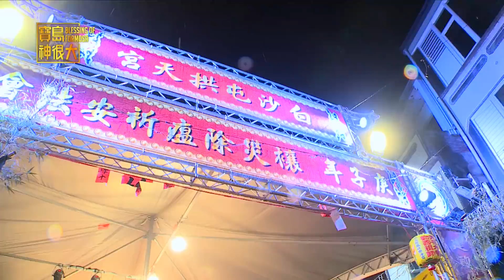(外人禁入)白沙屯神秘科儀大公開！媽祖親出面結界守四方 白沙屯媽祖 收禁命魔 送王船｜ 寶島神很大online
外人不能參加的白沙屯神秘科儀大公開！
收禁命魔儀式
天師設結界守四方
白沙屯媽祖慈悲 舉辦除瘟法會送王船